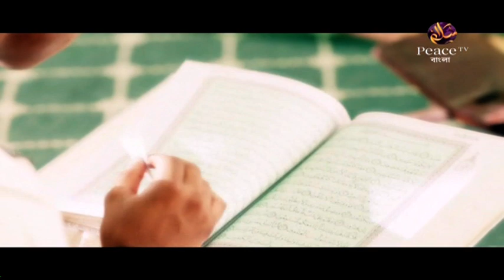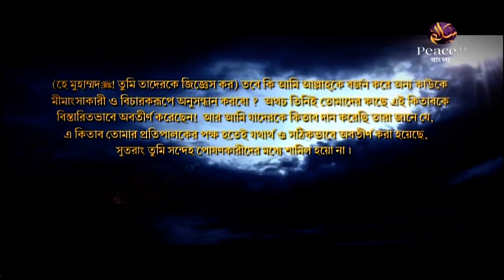১২৭. বুলুগুল মারাম। শাইখ সাইফুদ্দীন বেলাল মাদানী। পিস টিভি বাংলা